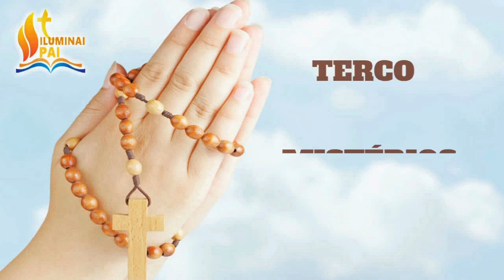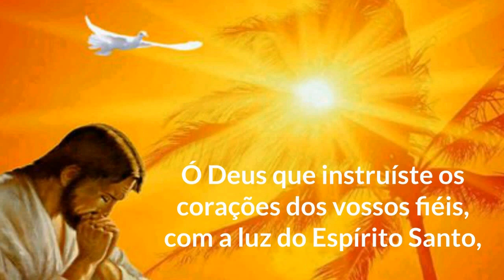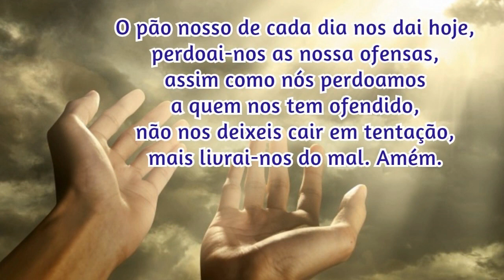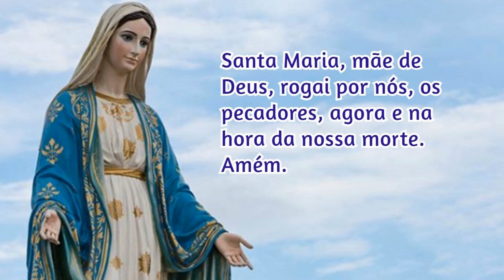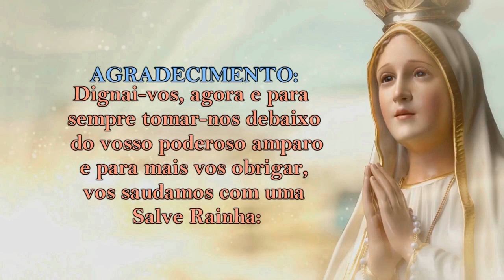13/02/2023 Oração do ROSÁRIO COMPLETO com os MISTÉRIOS do SANTO TERÇO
📢  EVANGELIZE CONOSCO!

Iluminai PAI